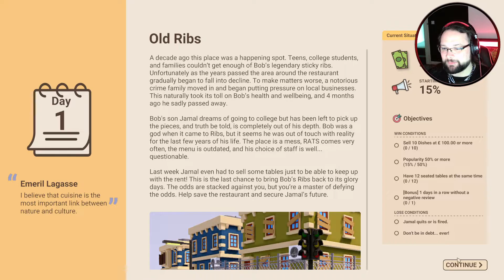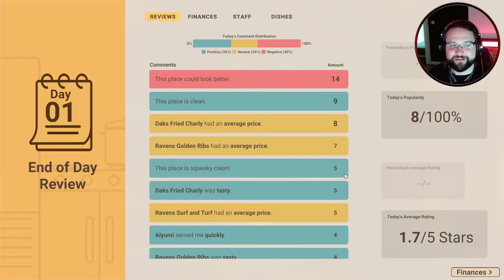Recipe for Disaster - Let's Play! - Off to a good start... for once... - Ep 14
Hardware

Software